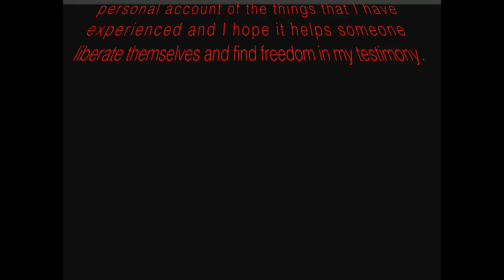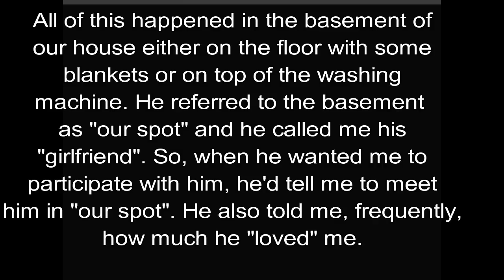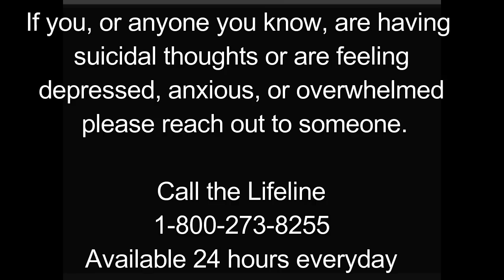Child Molestation: My Story **WARNING: GRAPHIC** | Down The Rabbit Hole Ep. 2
This video is a true story about my experience being molested as a child and how I was able to overcome what happened to me so I can lead a better life and bring awareness and inspiration to others like me. I pray this video gives hope to anyone who is/was a victim of sexual assault and helps us learn how to educate our children from an early age to open up and be honest about anything that's
 happening to them while helping them learn how to prevent things
 like this from happening to them. ❤

As you can see, this video is not monetized and that's primarily because I do not create content to earn an income. I do it because I enjoy it and because I want to help inspire others to be the best they can be, regardless of their past. We all have a story. I hope mine can help someone else feel better and live better. I love you all.

• Social Media •
ღ Instagram: @iAmMeganWesby
ღ SnapChat: @iammeganwesby

♥ Remember, I love you all fearlessly! Peace, Love, & Happiness! ♥

Credits (intro video): @Xury Greer
Project Director / Lead Animator - Xury Greer
Hat (and additional) models - Joe Dockery, Alex Stokosa, Steven Nelson
Chess piece models - James Calhoun
Space scene - Randy Knox

(In order of appearance)
"Wooden Chair" - Duy3
"Sofa" - Marius Krabset
"Dining Chair 3" - Arataca
"Bookshelve Kit" - Ilias Morscher
"Table Lamp" - Ed Smith
"Teapot" - Blend Swap
"Tea Spoon" - David Norman
"Simple Wooden Bowl with Nicks" - Sqorck
"Cup + Saucer + Spoon" - Oenvoyage